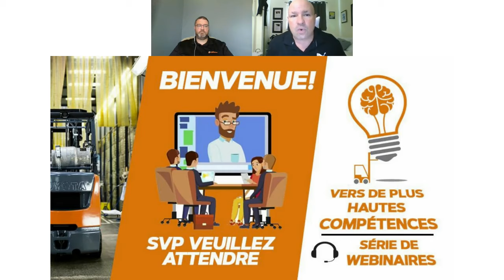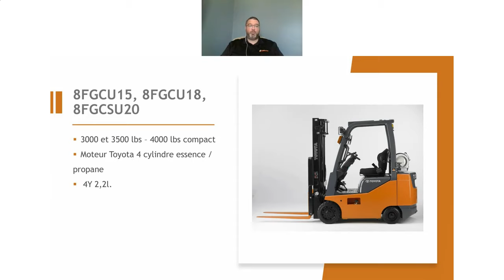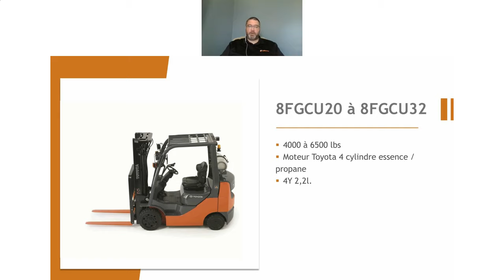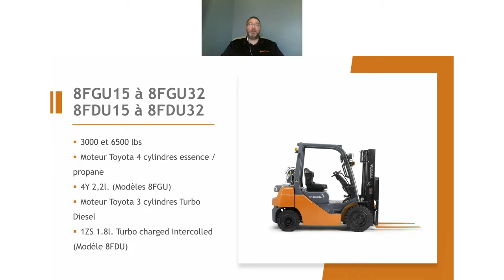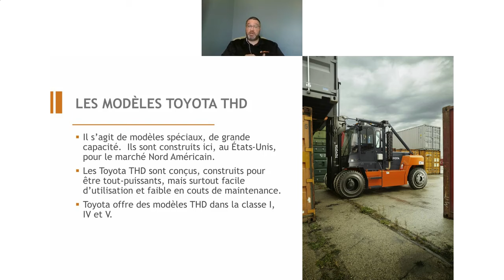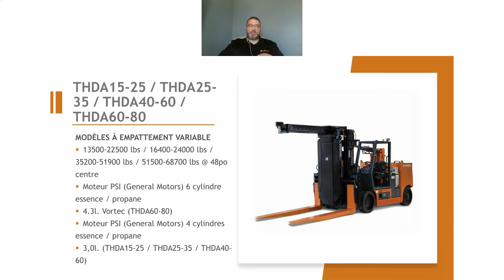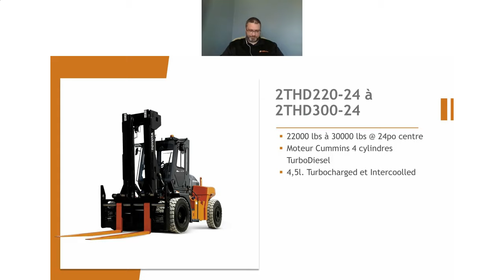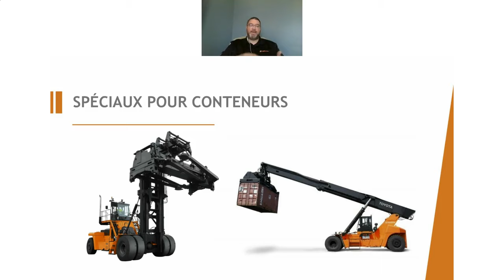Les chariots élévateurs Toyota : Classes IV et V | Vers de plus hautes compétences ÉP10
Dans cet épisode, nous parlerons sur les classes IV et V de chariots élévateurs Toyota et découvrez de nouvelles solutions pour votre organisation.